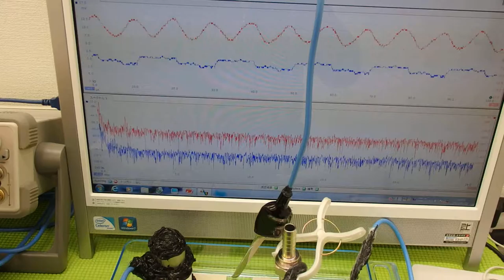超音波の発振制御技術実験 ultrasonic-labo